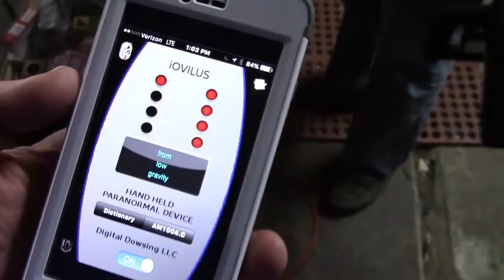Harvard General Store Teaser Trailer 2016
Ghostriders Paranormal investigates the Harvard General Store in Harvard Massachusetts. Teaser Trailer 2016